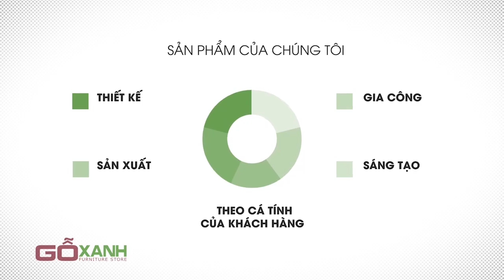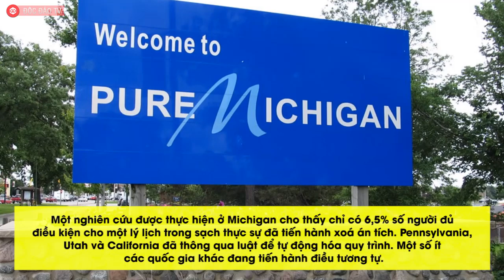Ngân Hàng Lớn Nhất Mỹ Tạo Điều Kiện Tuyển Dụng Người Có Tiền Án Tiền Sự, Trừ Tội Cướp Ngân Hàng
✮ Nội thất GOXANH.VN  - Mang đến giải pháp nội thất thông minh và thẩm mỹ cho ngôi nhà của bạn
✮ Cung cấp đầy đủ các dịch vụ liên quan đến nội thất cao cấp như: thiết kế, thi công sản xuất và bán lẻ.
✮ Thiết kế, sản xuất, gia công và sáng tạo theo màu sắc và cá tính của riêng của mỗi khách hàng
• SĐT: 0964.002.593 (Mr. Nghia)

JPMorgan: Tuyển dụng những người có tiền án tiền sự, tại sao không?

Mỹ đang tự hào về tỷ lệ thất nghiệp thấp nhất trong gần 50 năm, nhưng những người có tiền án tiền sự thì khác, họ vẫn đang chật vật tìm một công việc ổn định.

Ngân hàng lớn nhất nước Mỹ muốn một sân chơi bình đẳng. CEO của JPMorgan Jamie Dimon cho biết: "Khi ai đó không thể bắt đầu một cơ hội cạnh tranh việc làm, điều đó thật tồi tệ cho doanh nghiệp và nhóm người cần tiếp cận với cơ hội kinh tế."